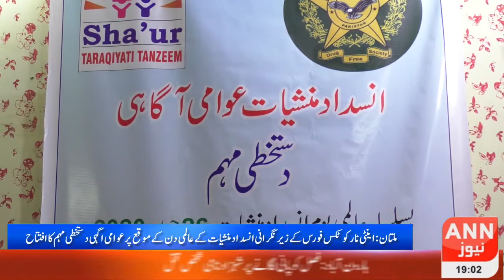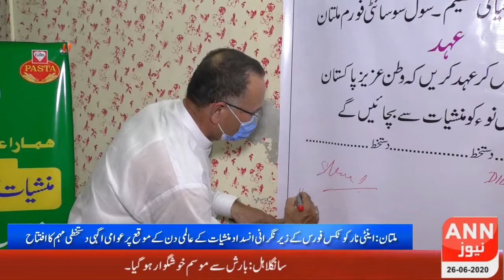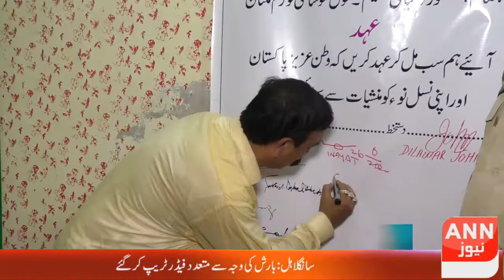Multan:Inauguration of Pub.Awareness on the occasion of World Anti-Drug Day || Anti-Narcotics Force